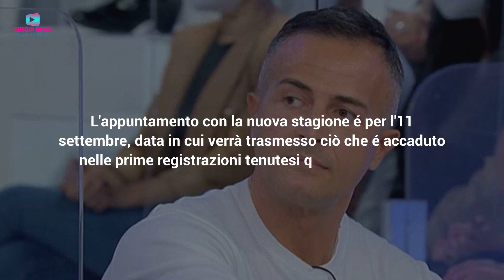Uomini e Donne: Che Fine Ha Fatto Riccardo Guarnieri? Svelata la Verità!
Continua a far rumore l'assenza di Riccardo Guarnieri a Uomini e Donne. Nelle prime tre registrazioni della stagione, il cavaliere pugliese non si é presentato in studio. Per quale motivo? A cercare di dare una risposta a questo mistero, é stata una segnalazione di un utente. Ecco le ultime indiscrezioni su di lui!